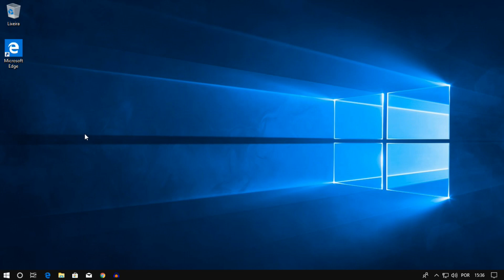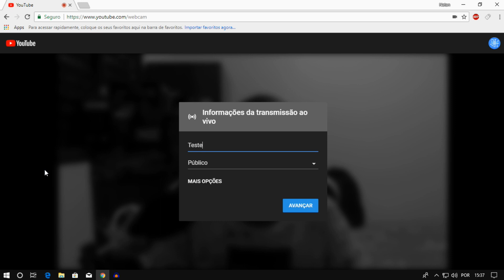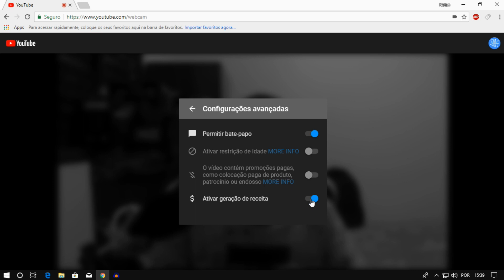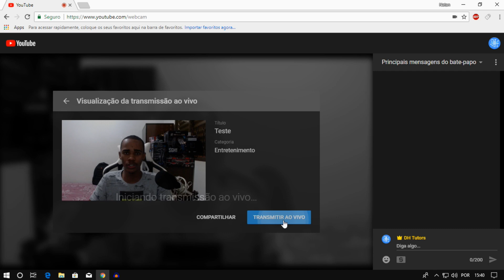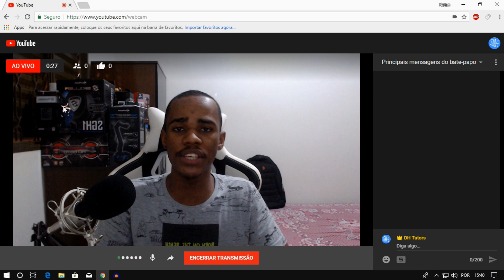Como fazer Live no YouTube com uma câmera ou webcam